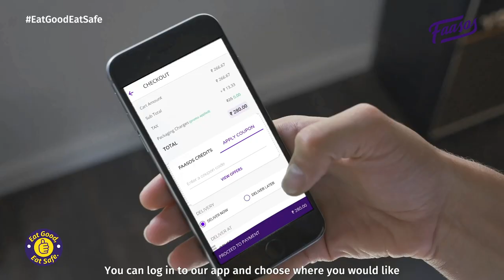Eat Good, Eat Safe. Always! Now live with Real-Time Temperature Tracking & Contactless Delivery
Many things connect you to us, but one thing that makes our bond so inseparable is our love for food.  At tough times like these when you want to question everything around you, let us answer a few for you.
We have launched an industry-first feature of real-time temperature tracking for our chefs and delivery boy along with the contactless delivery feature to deliver safe food.
Besides these measures, we ensure that our kitchen executives wear masks all the time. To ensure sanitization, kitchen surface cleaning frequency has been increased and handwash frequency has been tripled. To ensure no direct ambient contact to contamination, all your food is sealed and delivered in an enclosed packaging.

Here are some more proactive steps that we, here at Faasos have been taking to keep your food safe.
This feature is available only on FAASOS App and website.